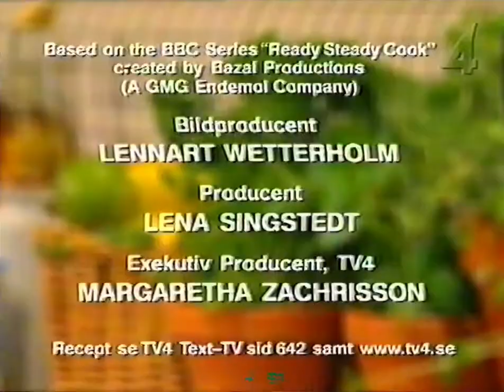Kockduellen - Alf Svensson & Göran Skytte (2000)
Ett avsnitt ur kockduellen från 2000
Tävlande Alf Svensson & Göran Skytte.
Programledare Staffan Ling